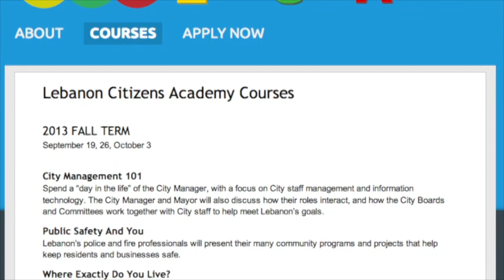YCU News Wednesday, September 4th, 2013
Tonight on YCU...Learn about the latest Syria discussion and a new source of energy.